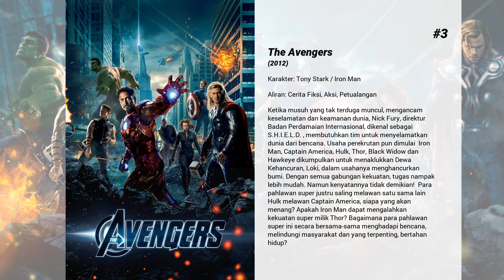Film-film terbaik dari Robert Downey Jr.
Selamat datang di ... Film-film terbaik dari Robert Downey Jr.! Di saluran kami, Anda akan menemukan ratusan TOPS dan peringkat film terbaik dari semua genre, aktor, dan kebangsaan.

Film-film terbaik dari Robert Downey Jr. hadir...

15. Chef

14. Good Night, and Good Luck.

13. Sherlock Holmes

12. Kiss Kiss Bang Bang

11. Avengers: Age of Ultron
Saat Tony Stark (Robert Downey Jr) memutuskan untuk membuat program perdamaian. Tony menciptakan robot cerdas Ultron untuk menggantikan peran Iron Man, Captain America, Thor, The Incredible Hulk, Black Widow dan Hawkeye. Tapi Ternyata Ultron mampu berfikir dan memiliki niat jahat yang sangat mengerikan.  Ultron kini menjadi musuh bersama tim Avengers. Tidak mudah bagi tim untuk membasmi Ultron disaat mereka terancam tercerai berai karena berbeda pendapat. Tim Avengers harus bisa menghentikan rencana jahat Ultron dan membangun kekuatan bersama untuk menyelamatkan bumi dari kehancuran.

10. The Judge

9. Short Cuts

8. Spider-Man: Homecoming
Peter Parker, dibawah bimbingan Tony Stark, mencoba menyeimbangkan perannya sebagai Spider-man dan remaja sekolah menengah atas ditengah kemunculan ancaman baru, sang Vulture.

7. Captain America: Civil War

6. Zodiac

5. Chaplin
Chaplin adalah sebuah film komedi-drama biografi Inggris-Amerika 1992 tentang kehidupan komedian Inggris Charlie Chaplin. Film tersebut diproduksi dan disutradarai oleh Richard Attenborough dan dibintangi oleh Robert Downey Jr., Marisa Tomei, Dan Aykroyd, Penelope Ann Miller, dan Kevin Kline

4. Iron Man

3. The Avengers
Ketika musuh yang tak terduga muncul, mengancam keselamatan dan keamanan dunia, Nick Fury, direktur Badan Perdamaian Internasional, dikenal sebagai S.H.I.E.L.D. , membutuhkan tim untuk menyelamatkan dunia dari bencana. Usaha perekrutan pun dimulai  Iron Man, Captain America, Hulk, Thor, Black Widow dan Hawkeye dikumpulkan untuk menaklukkan Dewa Kehancuran, Loki, dalam usahanya menghancurkan bumi. Dengan semua gabungan kekuatan, tugas nampak lebih mudah. Namun kenyatannya tidak demikian!  Para pahlawan super justru saling melawan satu sama lain  Hulk melawan Captain America, siapa yang akan menang? Apakah Iron Man dapat mengalahkan kekuatan super milik Thor? Bagaimana para pahlawan super ini secara bersama-sama menghadapi bencana, melindungi masyarakat dan yang terpenting, bertahan hidup?

2. Avengers: Infinity War
Karena Avengers dan sekutunya terus melindungi dunia dari ancaman yang terlalu besar untuk ditangani oleh seorang pahlawan, bahaya baru telah muncul dari bayangan kosmik: Thanos. Seorang lalim penghujatan intergalaksi, tujuannya adalah untuk mengumpulkan semua enam Batu Infinity, artefak kekuatan yang tak terbayangkan, dan menggunakannya untuk menimbulkan kehendak memutar pada semua realitas. Segala sesuatu yang telah diperjuangkan oleh Avengers telah berkembang hingga saat ini - nasib Bumi dan keberadaannya sendiri tidak pernah lebih pasti.

1. Avengers: Endgame
Terdampar di luar angkasa tanpa persediaan makanan dan minuman, Tony Stark berusaha mengirim pesan untuk Pepper Potts dimana persediaan oksigen mulai menipis. Sementara itu para Avengers yang tersisa harus menemukan cara untuk mengembalikan 50% mahluk di seluruh dunia yang telah dilenyapkan oleh Thanos.